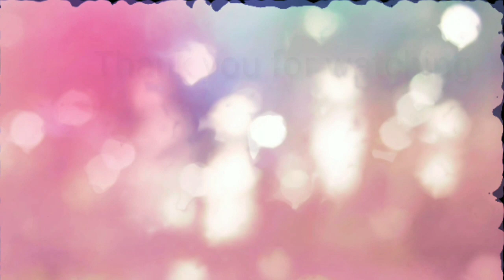Lokicraft 2 - Survival